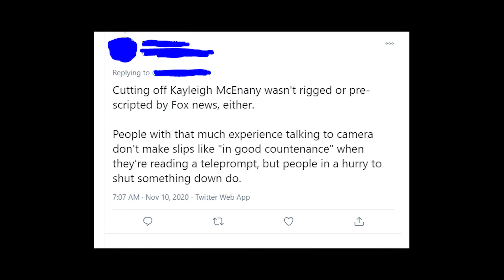In Good Countenance - meaning of Neil Cabuto's response to Kayleigh McEnany's statements!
This video is about the meaning of the phrase “in good countenance” that Neil Cavuto from Fox News said on live TV while listening to Kayleigh McEnany on Trump’s press conference!
So he said that he can’t show what McEnany was saying because she was accusing democrats of welcoming voter fraud and illegal voting!
Neil Cavuto stopped her translation because he said that she needs some back up or otherwise he can’t show this in good countenance!
So countenance in this sentence doesn’t mean face expression as it usually means. I think we could define this word as approval and moral support!
So the TV-anchor just can’t agree with McEnany, unless she shows some strong evidence of what she was saying!
What do you think she should show in order to build strong countenance in Neil Cavuto? Please tell me about it in the comments section below the video!